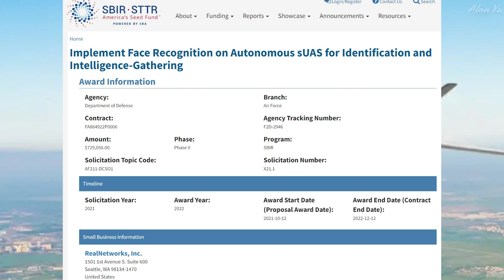Military Drones Facial Recognition, Rooster Hybrid Drone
-US Airforce facial recognition software and drones
-Spanish army using the Rooster Hybrid drone system
-Drone video of sky and trees
0:00 Intro And Weather
0:18 Drone Facial Recognition
2:27 Rooster Drone
4:26 Wildlife And Thermal
5:55 Drone Video